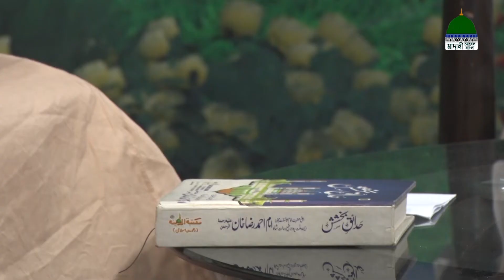সকাল কাটুক মাদানী চ্যানেলের সাথে পর্ব - ৯২┆Sokal Katuk Madani Channeler Sathe Ep#92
সকাল মাদানী চ্যানেল বাংলা সাথে অতিবাহিত করার জন্য দেখুন অনুষ্ঠান “সকাল কাটুক মাদানী চ্যানেলের সাথে” এবং অপরকে দেখতে উৎসাহিত করুন।

Program: Sokal Katuk Madani Channeler Sathe Ep#92
Topic: খোদার প্রতি আম্বীয়া কিরাম عليهم السلام’র ভালবাসা